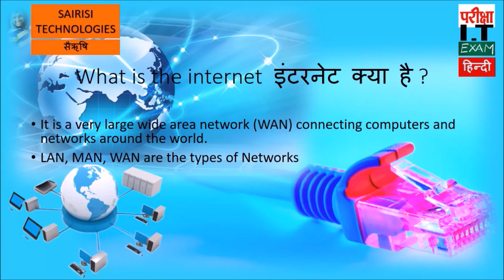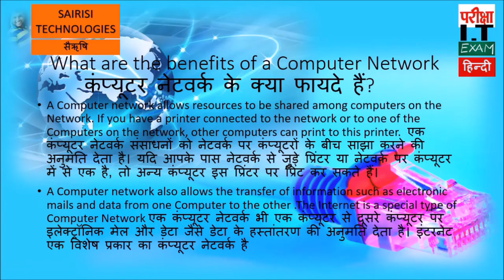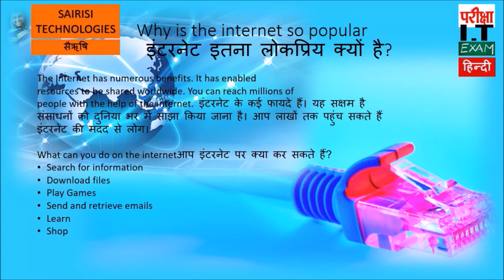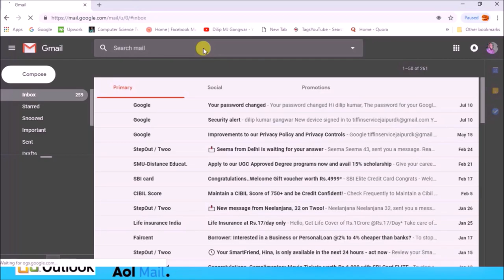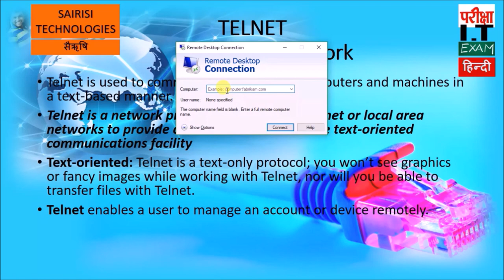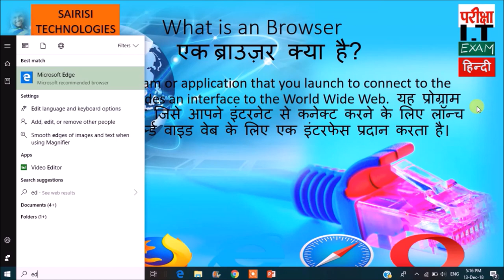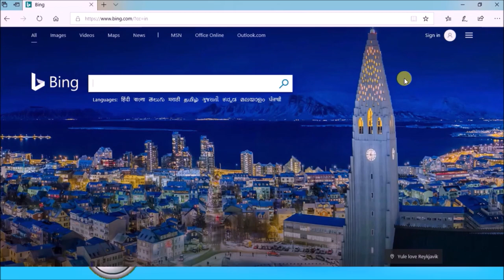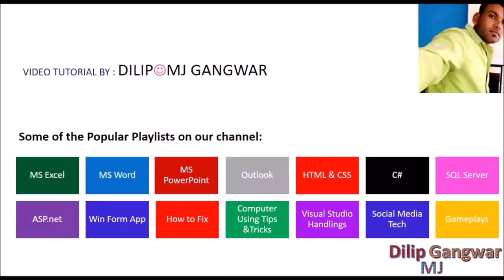Internet and Related Concepts इंटरनेट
The topic of प्रोग्रामर/ प्रोग्रामर ग्रेड-१ परीक्षा, प्रोग्रामर ग्रेड-२ परीक्षा, कंप्यूटर ऑपरेटर ग्रेड बी परीक्षा, उत्तर प्रदेश शिक्षक भर्ती, लेखपाल भर्ती उत्तर प्रदेश 2018 & Information & Communication Technology (ICT) syllabus for all states, Internet and Related Concepts इंटरनेट  कक्षा शिक्षण तथा विद्यालय प्रबंधन के क्षेत्र में सूचना तकनीकी  this is the topic of this video. This is the topic of syllabus of UP teachers exam, ICT and for many more exams of IT  (सूचना-तकनीकी). In this series i will cover all topics related to IT (सूचना-तकनीकी). like  शिक्षण कौशल विकास, कक्षा शिक्षण तथा विद्यालय प्रबंधन के क्षेत्र में सूचना तकनीकी, कंप्यूटर, इंटरनेट, स्मार्ट फ़ोन, Open education resources, शिक्षण के उपयोगी ऐप्स, डिजिटल शिक्षण सामग्री के उपयोग की जानकारी